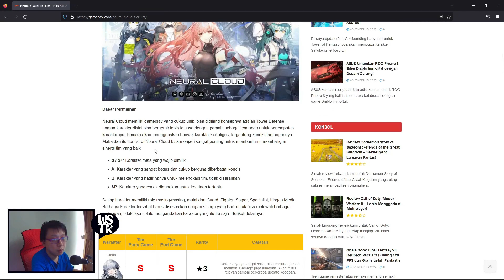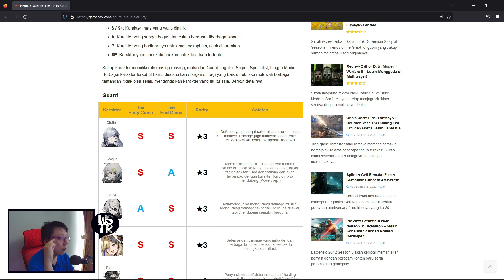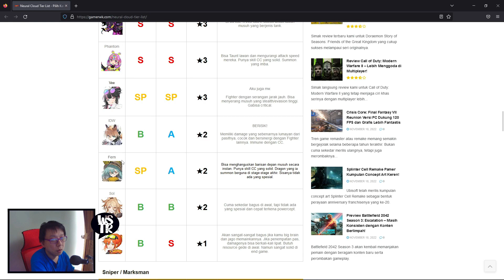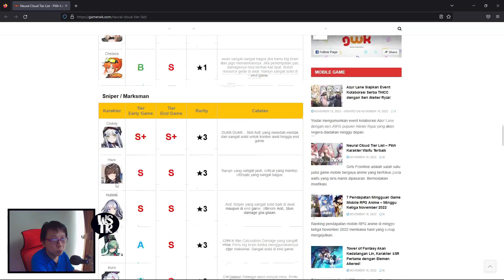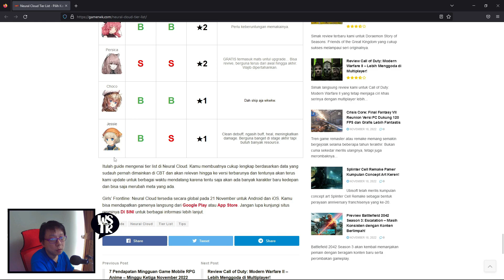TIER LIST Buat Yang Mau REROLL - Neural Cloud